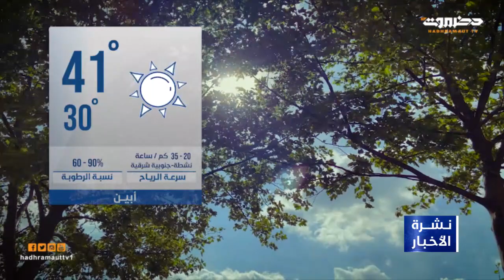نشرة أخبار العاشرة من تلفزيون حضرموت | 23 يونيو 2022